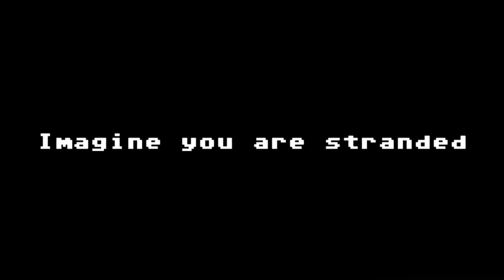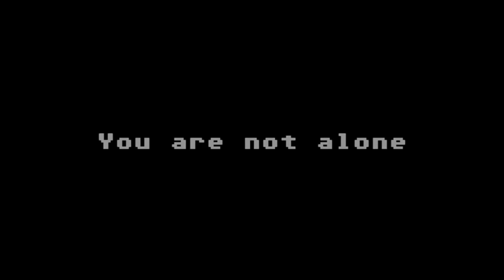Minecraft Trailer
Pocinjemo sa Minecraft Tutorialima a evo i Minecraft Trailer-a
Nastavie da pratite moj kanal :D